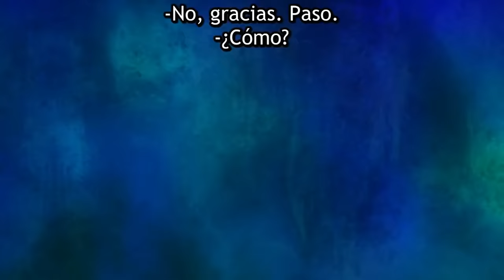Cuando le miras las BRAGAS a la TIMIDA de la ESCUELA | One Room